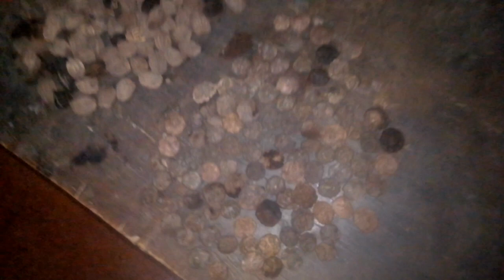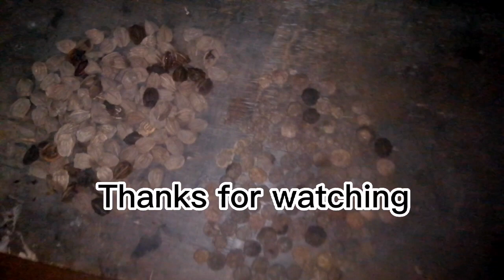Vertudes ng kalikasan ating tuklasin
Mga anting anting at oracion, mutya ng kalikasan